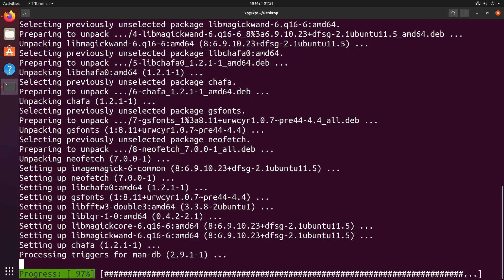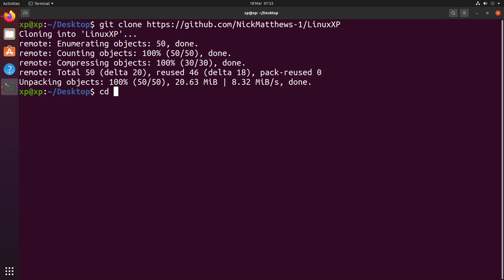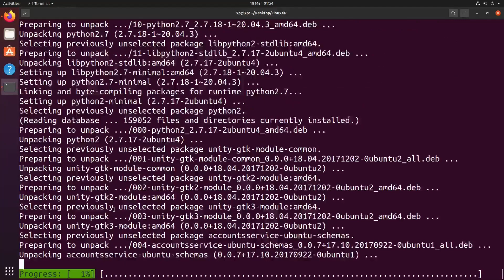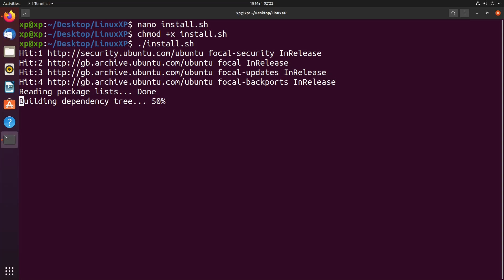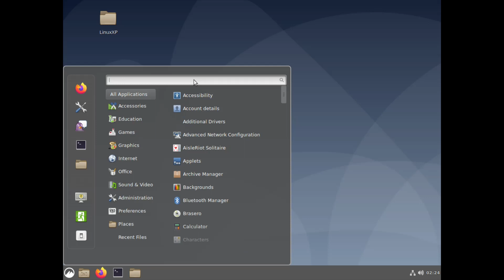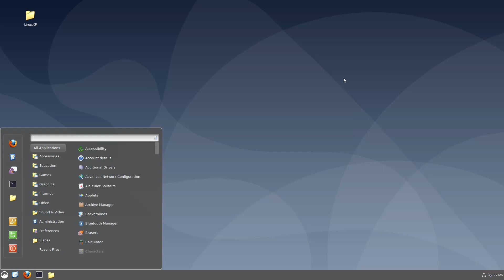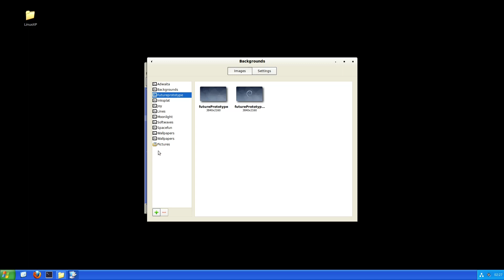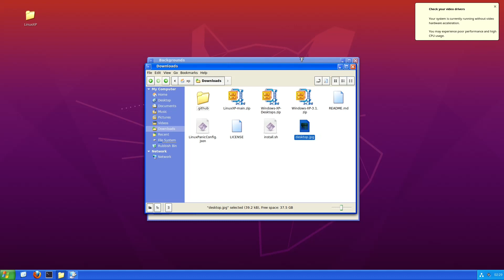How to Make Linux Look Like WindowsXP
In this video I will walk you through how to make Ubuntu, Debian or GTK desktop look like Windows XP. Or as I like to call it LinuxXP

This will also work on any variation of Linux that supports the Cinnamon Desktop Environment. This will bring back the nostalgia of Windows XP and its timeless looks back into the modern era.

PLEASE FOR THE LOVE OF ALL THINGS HOLY, follow the instructions I gave. I spent too long troubleshooting.

This video took far longer to confirm if it was going to work and be repeatable so I would greatly appreciate a like or a comment.